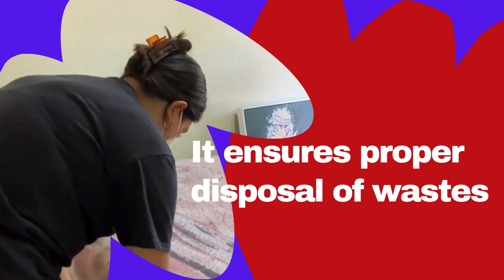Why Should You Hire A Professional Hoarding Cleaning Service?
Cleaning up hoarding is a delicate and complicated task that calls for specific expertise. That’s why you must hire professionals who conduct hoarding cleaning in Melbourne. What better name can you opt for, than Clean House Melbourne? We are the most skilled name to offer hoarding cleaning. We are the most skilled name to offer hoarding cleaning.

Our service gives you the following advantages:

It meets your health and safety concerns: we offer safest cleaning, with the use of the latest, organic and hence the safest cleaning supplies that pose no threat to health or raise safety issues.

It ensures proper disposal of wastes:The experts are adequately trained and experienced to offer proper and hygienic disposal of wastes to avoid carbon footprint.

The professionals maintain thorough efficiency: The professionals will be efficient and maintain the desired level of efficiency.

The experts handle the valuables with care: When it comes to handling valuable assets. Thus, we ensure safety of your assets.

Our experts ensure all these, and that makes us the best name. Apart from hoarding cleaning, we also conduct home organising in Melbourne .